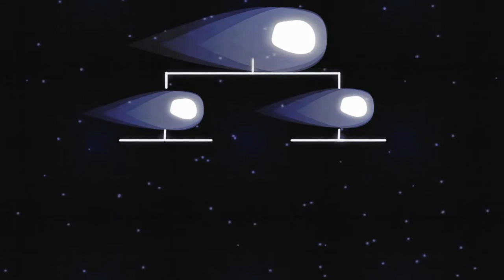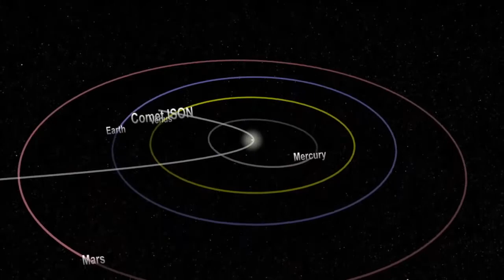NASA | Ison & Lovejoy: What is a Sungrazing Comet?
Sungrazing comets are a special class of comets that come very close to the sun at their nearest approach, a point called perihelion. To be considered a sungrazer, a comet needs to get within about 850,000 miles from the sun at perihelion. Many come even closer, even to within a few thousand miles.

Being so close to the sun is very hard on comets for many reasons. They are subjected to a lot of solar radiation which boils off their water or other volatiles. The physical push of the radiation and the solar wind also helps form the tails. And as they get closer to the sun, the comets experience extremely strong tidal forces, or gravitational stress. In this hostile environment, many sungrazers do not survive their trip around the sun. Although they don't actually crash into the solar surface, the sun is able to destroy them anyway.

Many sungrazing comets follow a similar orbit, called the Kreutz Path, and collectively belong to a population called the Kreutz Group. In fact, close to 85% of the sungrazers seen by the SOHO satellite are on this orbital highway. Scientists think one extremely large sungrazing comet broke up hundreds, or even thousands, of years ago, and the current comets on the Kreutz Path are the leftover fragments of it. As clumps of remnants make their way back around the sun, we experience a sharp increase in sungrazing comets, which appears to be going on now. Comet Lovejoy, which reached perihelion on December 15, 2011 is the best known recent Kreutz-group sungrazer. And so far, it is the only one that NASA's solar-observing fleet has seen survive its trip around the sun.

Comet ISON, an upcoming sungrazer with a perihelion of 730,000 miles on November 28, 2013, is not on the Kreutz Path. In fact, ISON's orbit suggests that it may gain enough momentum to escape the solar system entirely, and never return. Before it does so, it will pass within about 40 million miles from Earth on December 26th. Assuming it survives its trip around the sun.
credit:  NASA